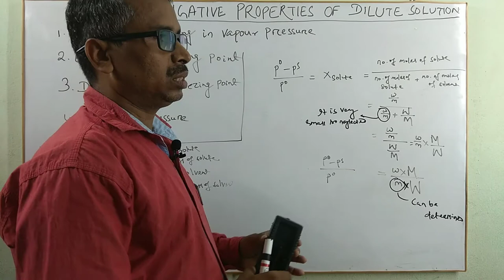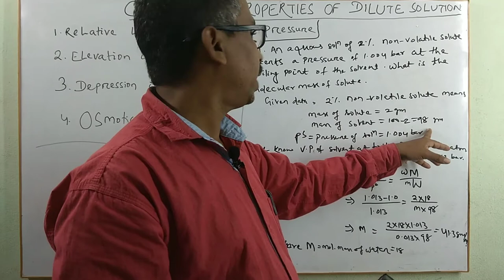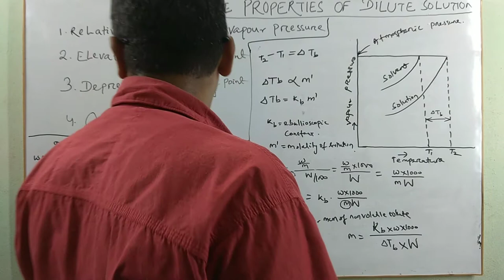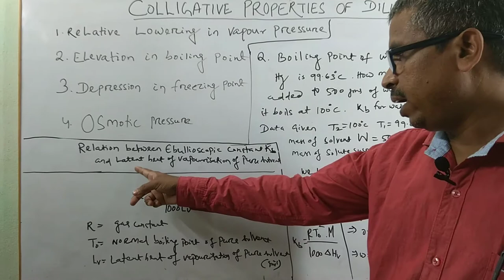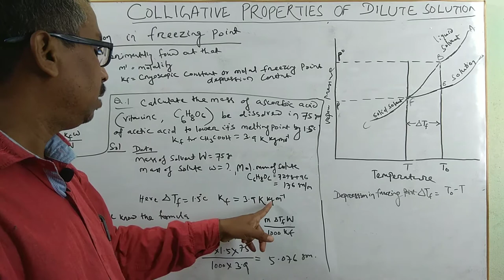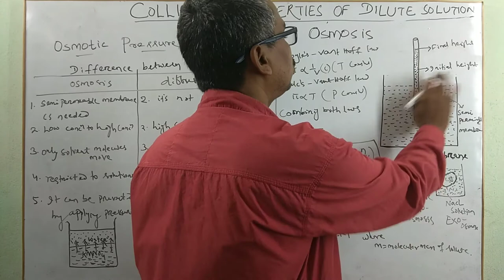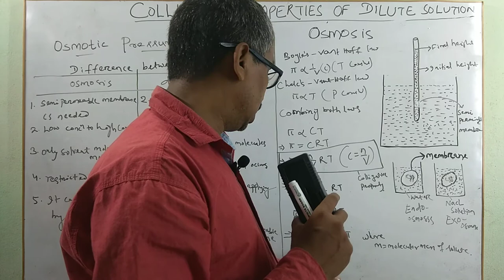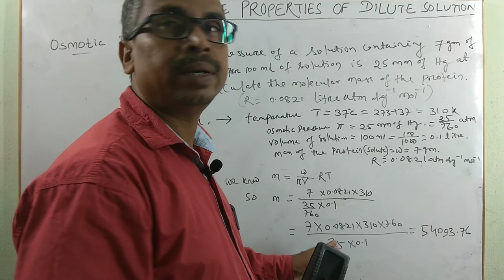Solutions#04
colligative properties of dilute solution, relative lowering of vapour pressure, elevation in boiling point, depression in freezing point, osmosis, osmotic pressure